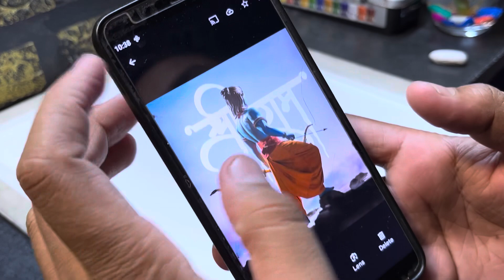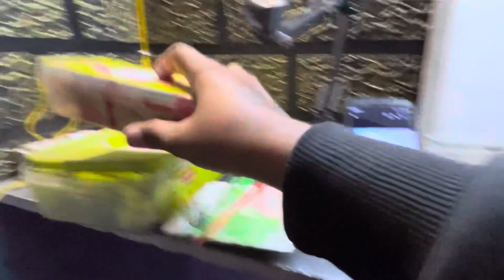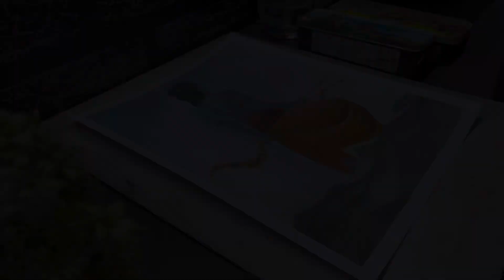How to draw Shri Ram step by step || Lord Ram painting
Guys Video and meta artwork acha laga to plz video ko ek LIKE  jarur kar dena yaar 🙏🏻

Audio Credit:
Ram Aayenge
Music Production and Additional vocals - Aditya Dev
Shehnai - Yogesh More
Mix and Master - ADM Studioz

Lord Rama portrait drawing
Lord ram ji drawing
Lord ram realistic drawing
Shri Ram ji drawing
Lord Ram watercolour painting
Watercolour painting tutorial
Realistic drawing tutorials
Ram mandir